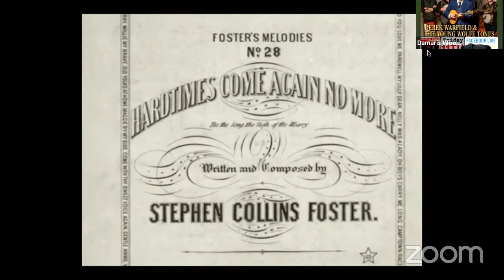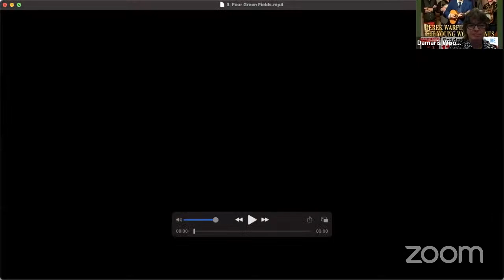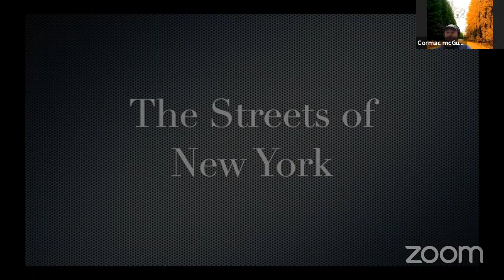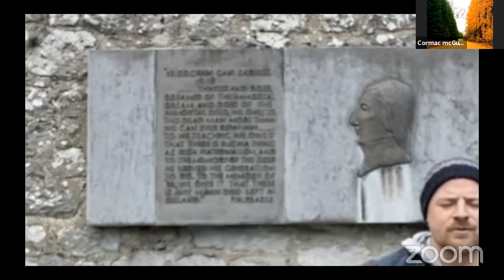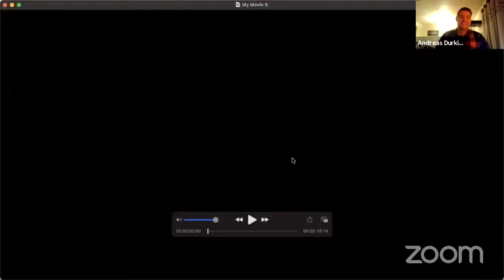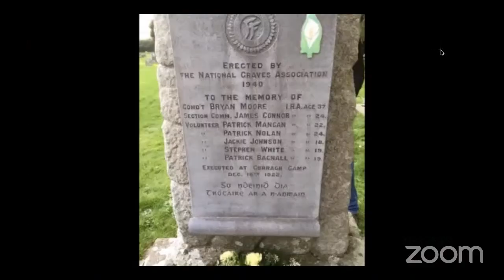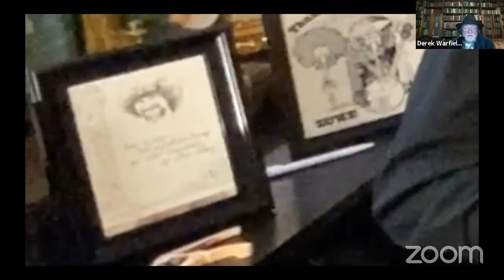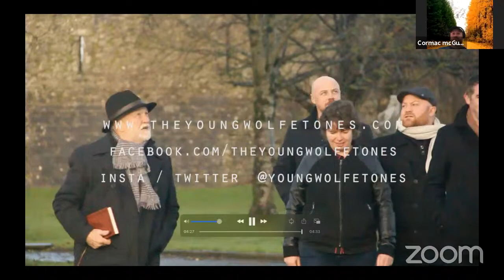December 11th Weekly Livestream 2020 #33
Join us for  our weekly LIvestream of songs, music & banter. This weeks special guest is former Young Wolfe Tone!!! The very talented Ciaran Cooney!!! HUP!!!